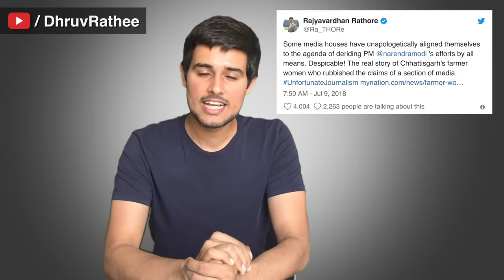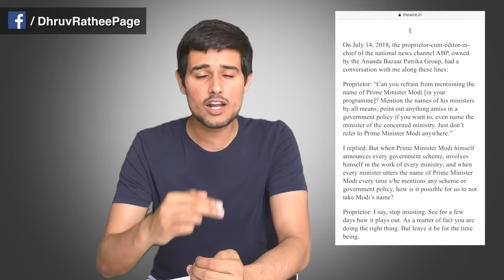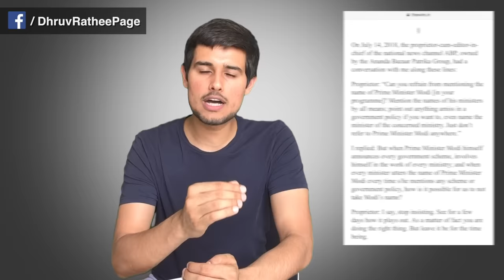Punya Prasun Bajpai: The Truth behind ABP News Resignation | Dhruv Rathee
Two back to back resignations have happened in the ABP News recently. Well known journalist Punya Prasun Bajpai and managing editor of the channel Milind Khandekar have resigned. Another popular journalist Abhisar Sharma has been sent on a leave for 15 days. What are the actual reasons why it all happened? See the truth in this video! Punya Prasun Bajpai has revealed some shocking facts. He was popular for his news show called Masterstroke at 9-10 pm. Many people faced blackouts while watching his show.